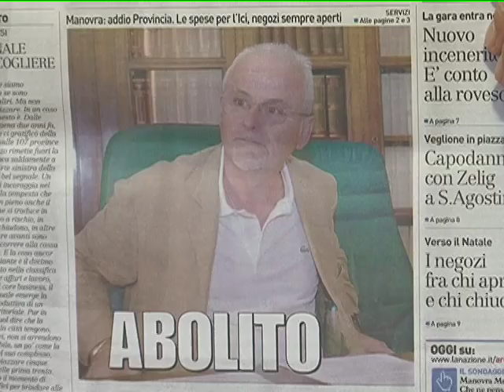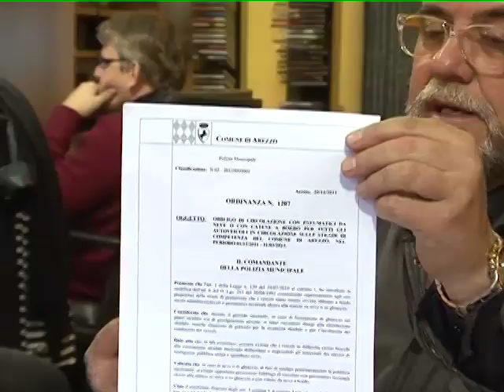CAMERA DI COMMERCIO DI AREZZO INAUGURAZIONE NUOVA SEDE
visita la nsotra web tv.Nasce da oggi una nuova campagna di solidarieta' :UN NASTRO PER FANFANI!
E' di alcuni giorni fa' la notizia dell'inaugurazione della nuova sede della Camera di Commercio di Arezzo in Zona Centro Affari, dove era presenta anche la nostra amica l'Avv. Rossella Angiolini, e incredibile ma vero il taglio del nastro non e' stato fatto fare al Sindaco Giuseppe Fanfani! Lui arrabbiatissimo non voleva neanche piu' partecipare alla conferenza indetta e fra l'imbarazzo generale ha saltato il suo intervento di saluto!
Per questo malumore del nostro Sindaco noi vogliamo esprimere tutta la nostra solidarieta' e per aiutarlo abbiamo indetto questa campagna "Un nastro per Fanfani".
Aretini comprate i nastri tricolore e chiamate il Sindaco a tagliarli: inaugurazioni, feste, compleanni insomma va bene un po' di tutto, basta che tagli!!!
Se vuoi aderire scrivici!